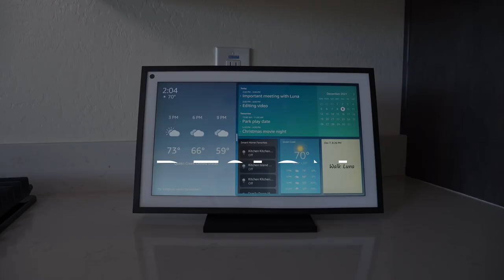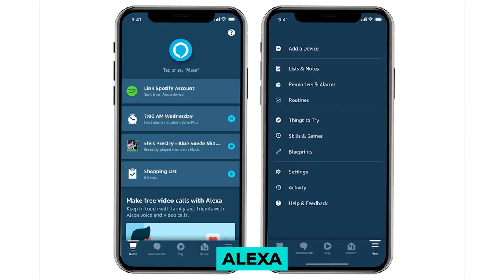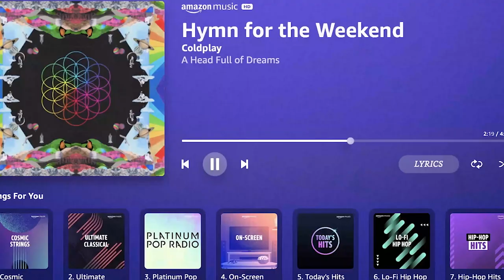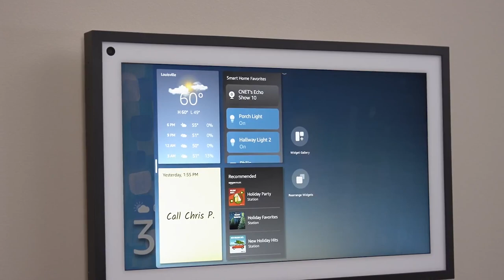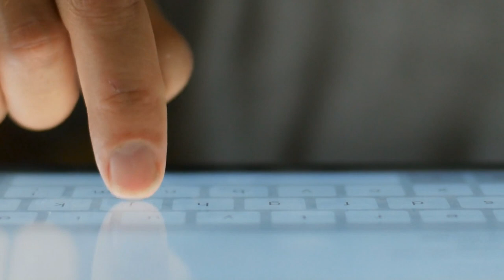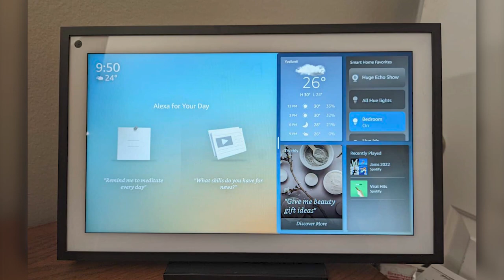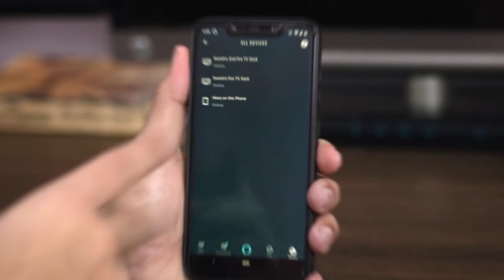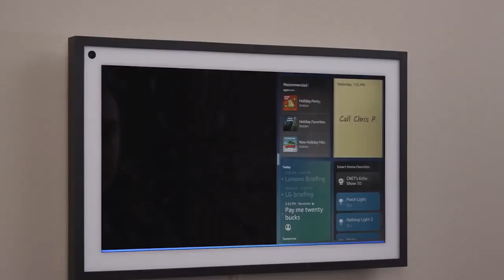The PERFECT Smart Home Control Panel!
Amazon Echo Show 15 is the most complete smart device with a great performance for your smart home. Coming @ about $250, this is an excellent choice for those of you who would like something more compact and powerful to control everything at your fingertips.

If you are new to smart home ideas, then you will love this channel because our job is to make your home automation a lot easier.

► Recommended Products
Amazon Echo Show 15
Amazon Echo Dot 4th Gen
Echo Dot (3rd generation)
Ring Video Doorbell Pro
Amazon Cloud Cam Security Camera
Fire Tv Stick 4k
Echo Show 5